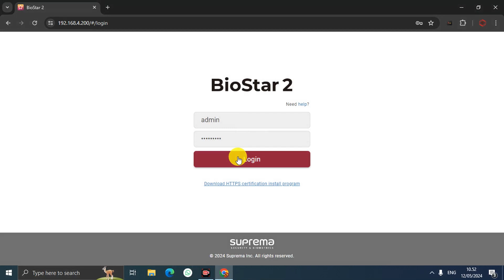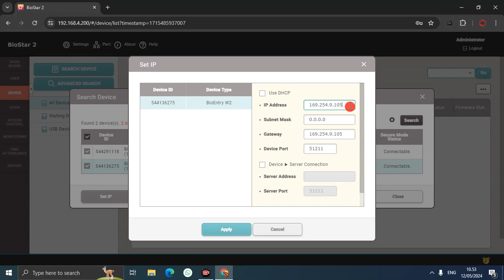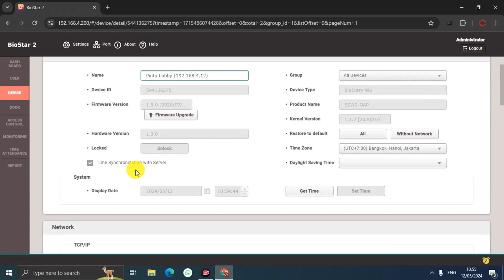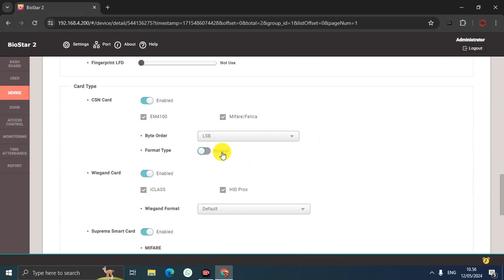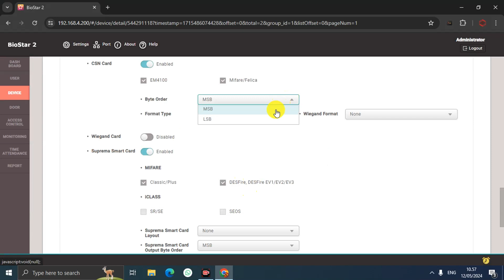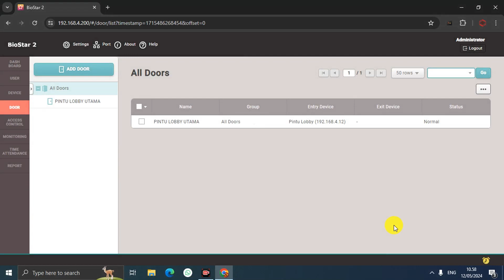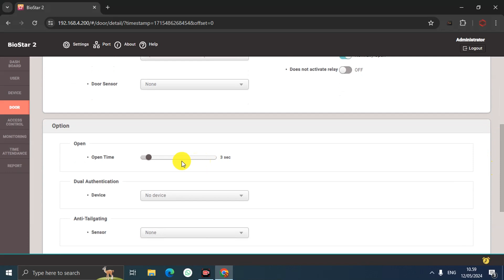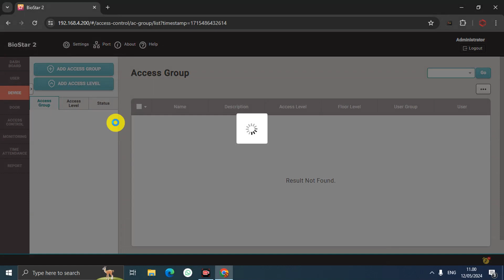Cara Add Suprema Device ( Bio Entry W2 ) Ke BioStar 2 Server.